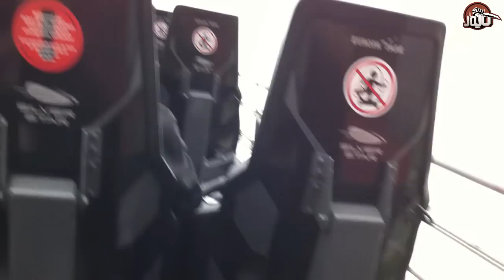J'ai crié très fort - La AdVen dans le SILVER STAR à EUROPA PARK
Après le SOUNSARCOPHAGE, voici la revanche de Sounsoun ! J'ai tenté de filmer une session dans le Silver Star à Europa Park ( à l'occasion de notre semaine en Suisse avec la AdVen ) et honnêtement, je me suis presque pissé dessus.

Jojo ou IngloriousJojo

Un petit clic sur "J'aime" ça fait toujours du bien ;)